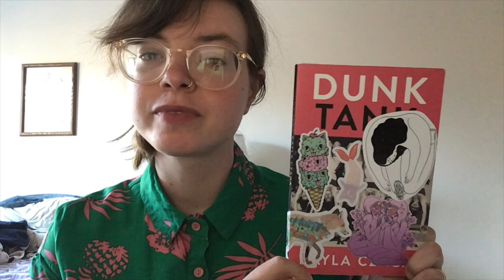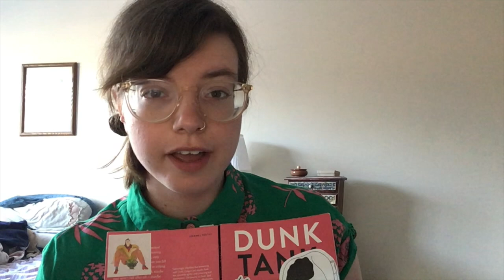Poetry London Presents Kayla Czaga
This is episode two, part one of Poetry London's Spring Mini Reading Series.

Beginning on May 20th 2020, links to these three-part episodes will appear on Wednesdays at 7pm (EDT) on our Facebook page.

Kayla Czaga is the author of two collections of poetry—most recently Dunk Tank, which is a 2020 finalist for the Dorothy Livesay Poetry Prize. Her work has appeared in The Fiddlehead, Forklift, Ohio, Maisonneuve, The Next Wave: An Anthology of 21st Century Canadian Poetry, and elsewhere. She lives in Victoria, B.C. and serves as the online poetry mentor for Simon Fraser University’s The Writer’s Studio.

Thanks to the London Arts Council, Ontario Arts Council, and the Canada Council for the Arts for their support of Poetry London.

Description: This video shows poet Kayla Czaga seated in front of a white wall in her home. She holds up a copy of her poetry book: "Dunk Tank."